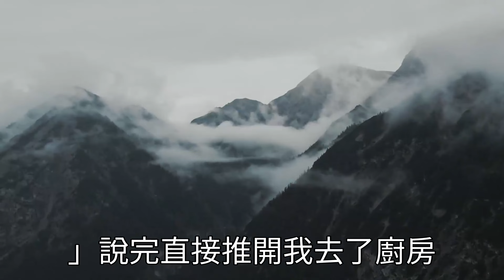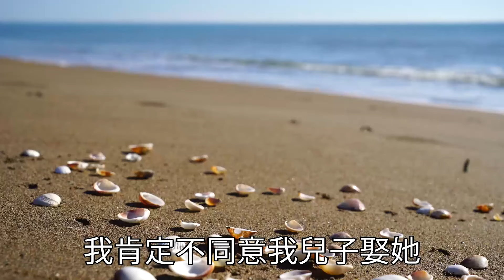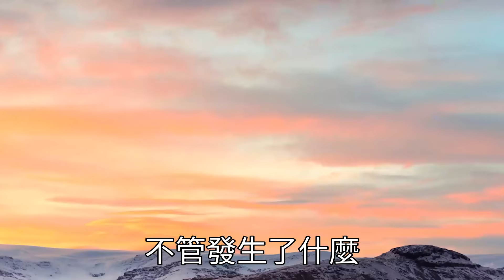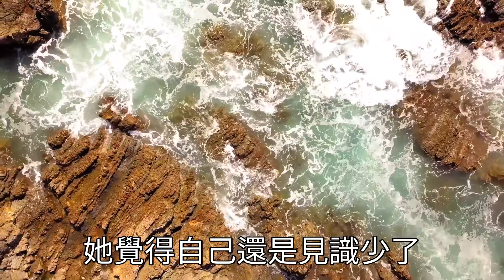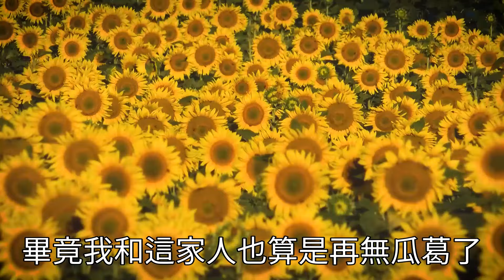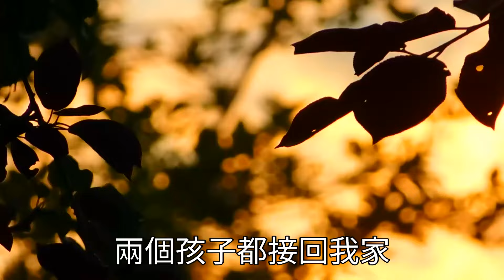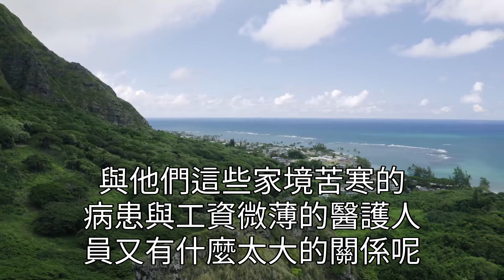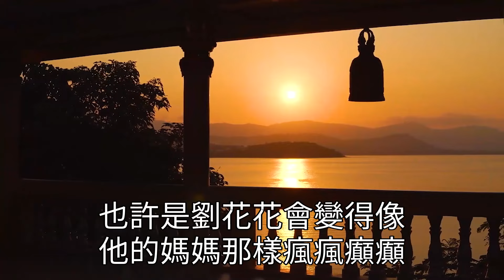婆婆加了個整治兒媳群，趁我不再拿我毛巾擦屁股，屢次被我逮住說年紀大不記事，隔天我把群記錄發網上，婆婆一出門就遭全小區謾罵，看著傻眼的婆婆我笑了